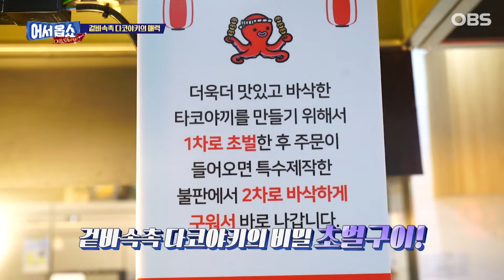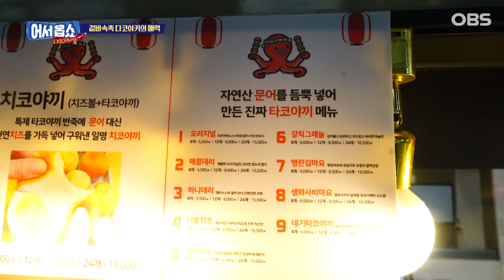[어서옵쇼] 귀갓길 늦출 만큼 맛있다! 겉바속촉 다코야키의 매력